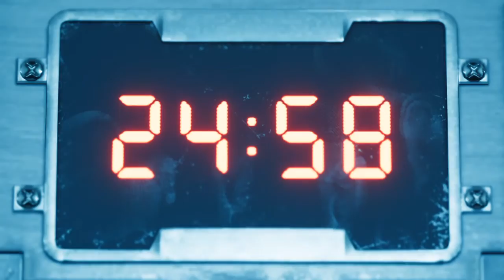FINAL FANTASY VII REMAKE_20200410134033